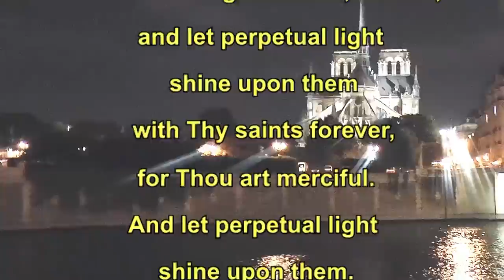New Requiem, Part 24: Notre-Dame de Paris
D. Ellicott Ray’s Requiem Mass is a major new composition from MusicTreks ) featuring large chorus and symphony orchestra. Two years in the making, the Requiem is performed in the original Latin of the Roman Mass. (This is Part 24; to view the complete Requiem Mass, go

Each movement of the Requiem includes a video tour of one of the world’s great cathedrals, filmed for this production on location in 9 countries. The twenty-fourth and final movement is the Lux Aeterna, and is accompanied by a tour of Notre Dame Cathedral in Paris. The Requiem is decidedly cinematic in tone, with melodies, harmonies and orchestration that serve to emphasize the grandeur and beauty of the 24 cathedral and church settings.

This section of the Requiem is scored for SATB Chorus, alto and boy soprano soloists;  large string section (30 violins, 12 violas, 10 cellos, 9 double basses), brass (2 trumpets, 6 French horns, 2 trombones, 1 bass trombone), woodwinds (2 bassoons, contrabassoon, bass clarinet, English horn, piccolo); and timpani.

Like all MusicTreks programs, this video features original “neoclassical” music that is relaxing, tranquil, contemplative, romantic, peaceful, inspirational, beautiful, and cinematic in tone.
No stock footage or photography, and no internet content of any kind, is used in any MusicTreks.org videos.